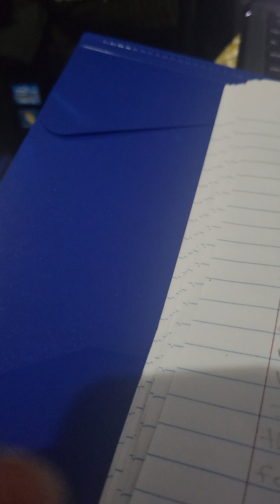that's my hits